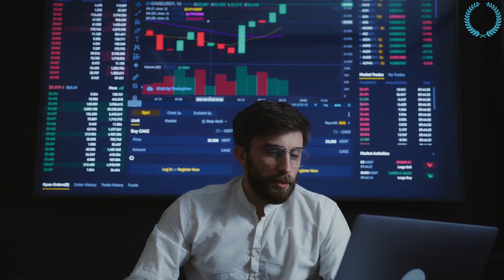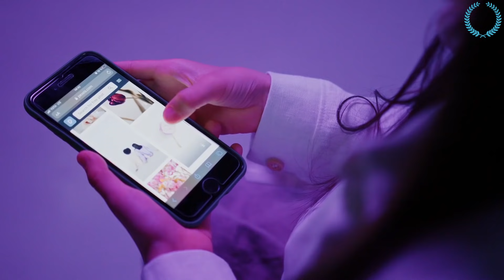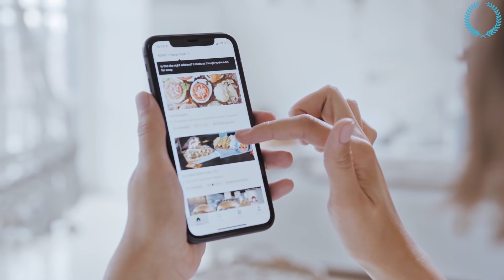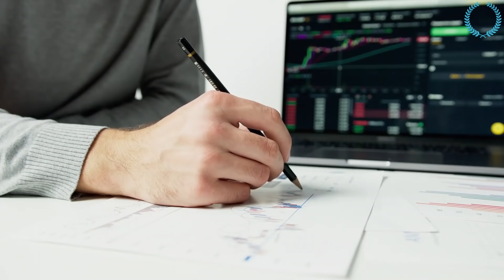"Ça Arrive À Chaque Fois Que Vous Entrez Dans Un Magasin"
Toutes les grandes marques utilisent cette méthode !

Nous aborderons des sujets tels que :

motivation musculation
motivation amour
motivation boxe
motivation business francais
motivation discours
motivation developpement personnel
motivation depression